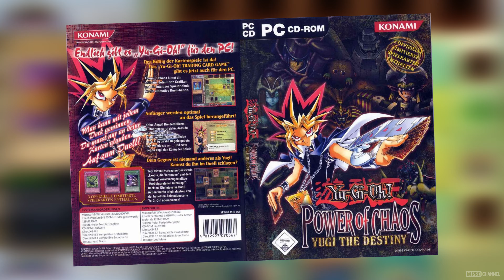Yu-Gi-Oh! Power of Chaos Yugi the Destiny - Old Game in 4K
📖 Yu-Gi-Oh! Power of Chaos: Yugi the Destiny is the first Yu-Gi-Oh! game for PC and the first of the three Power of Chaos games.

📆 Initial release date: November 21, 2003
👾 Modes: Single-player
🛠 Developer: Konami
🎑 Genre(s): Card Battle
🎮 Platform: Microsoft Windows

My Specifications:
● GPU 1:               MSI GeForce RTX 2080 SUPER 8GB
● GPU 2:               MSI Nvidia Geforce GTX 1060 6GB
● GPU 3:               Nvidia GeForce GTX 750 Ti 2GB
● GPU 4:               Intel HD Graphics 630 128MB
● Monitors:         HP 23vx + Benq GL2055

Consoles:
● PlayStation Portable 2GB
● PlayStation Vita Slim 8GB
● PlayStation 4 Slim 512GB

Phones:
● iPhone 11